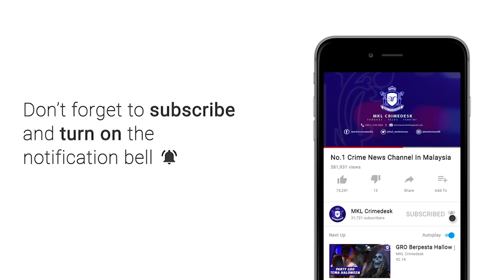MKL Crimedesk | Gerai Pasar Sentul Hangus Terbakar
sedang orang bercuti untuk sambutan ambang tahun baru... pemilik 8 gerai di pasar sentul ibu negara berdepan kerugian besar apabila tapak perniagaan mereka hangus malam tadi.

insiden kebakaran itu berlaku kira kira jam 9 malam.

pusat gerakan operasi kuala lumpur menerima panggilan kecemasan kira kira jam 9.33 malam mengerahkan 5 jentera dengan kekuatan 25 anggota dan pegawai dari balai bomba dan penyelamat sentul, hang tuah, sri hartamas, gombak selatan dan titiwangsa ke lokasi.

sebaik tiba... api sedang marak dengan pantas.

orang awam yang melalui jalan terbabit turut membantu memadamkan api.

menurut komander operasi timbalan penguasa bomba mohd zain abdullah ali.. api berjaya di kawal jam 9.43  malam dan padam sepenuhnya 20 minit kemudian.

api terbabit memusnahkan 8 gerai seratus peratus dengan keluasan 2000 kaki persegi..

tiada mangsa yang cedera.